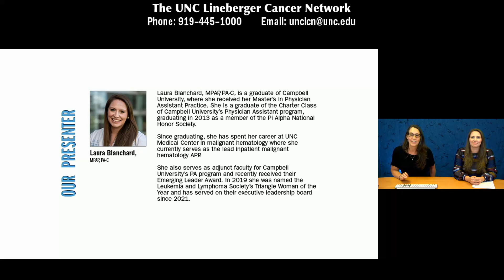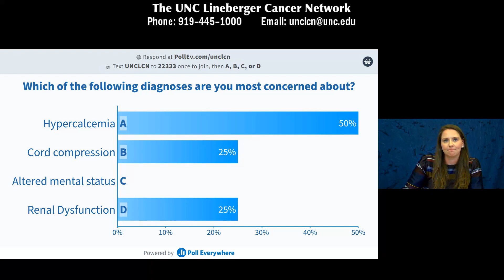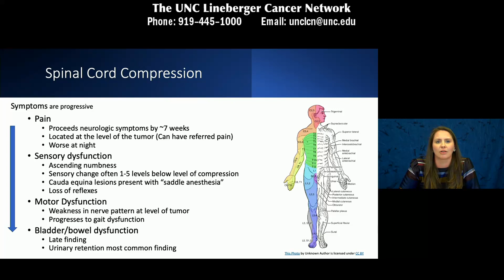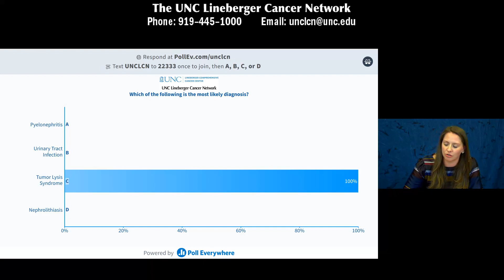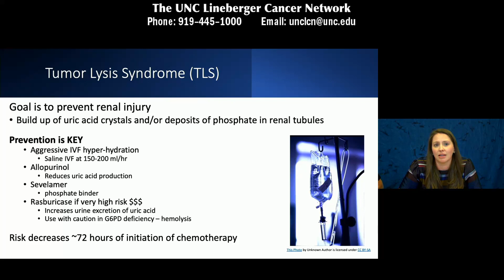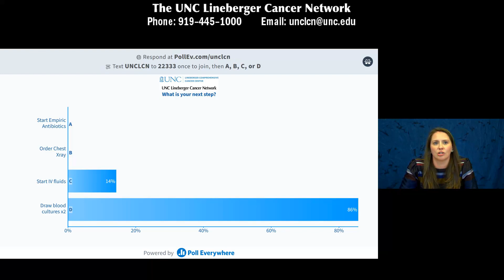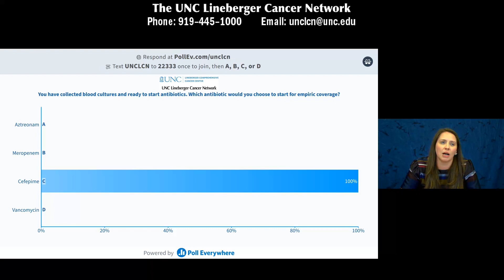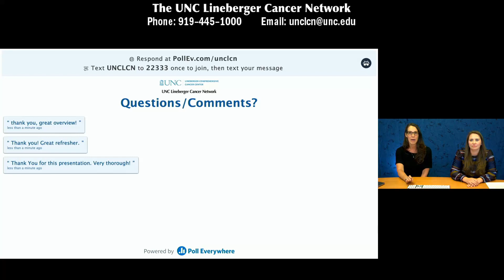Oncologic Emergencies, A Deeper Dive: Neutropenic Fever.. - L. Blanchard - 20230517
Taking a deeper dive into the most common oncologic emergencies facing oncology patients. We will discuss the clinical manifestations, diagnosis, treatment, and prevention of Neutropenic Fever, Tumor Lysis Syndrome, and Cord Compression. These topics are good refreshers for APPs practicing in primary care, urgent, emergency medicine, hematology/oncology, and inpatient medicine.